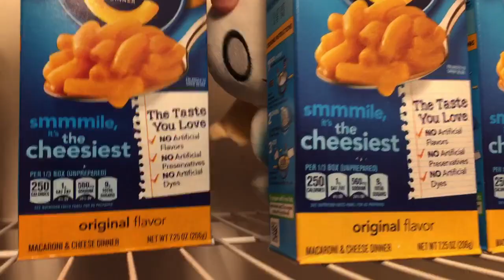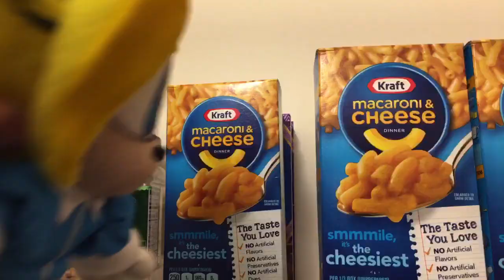Sonic plush: The Chao and Egg hunt (Easter Special)